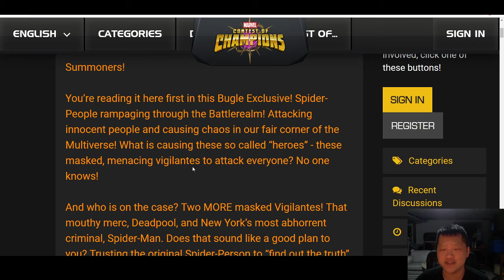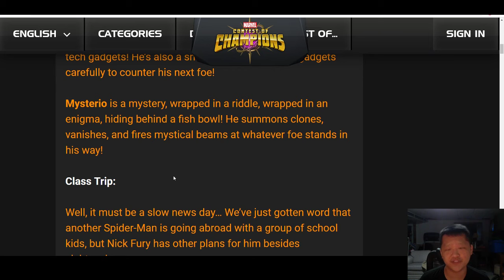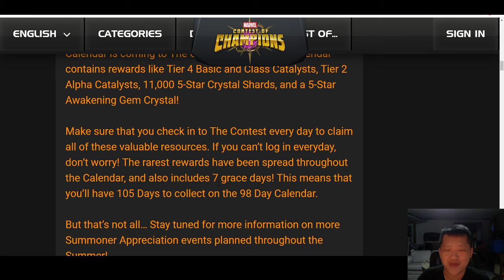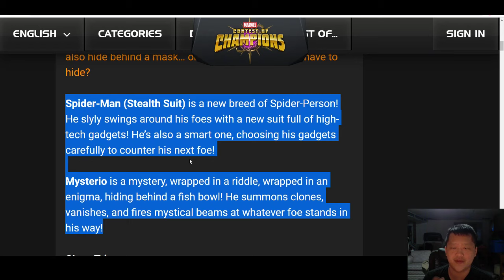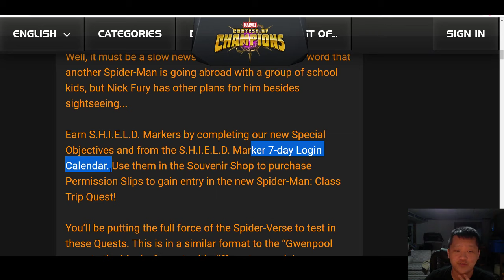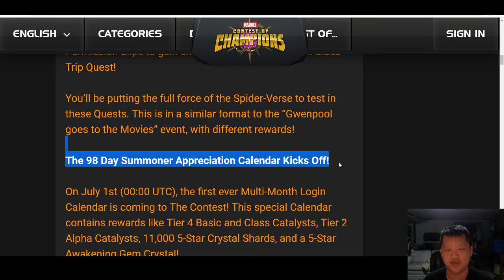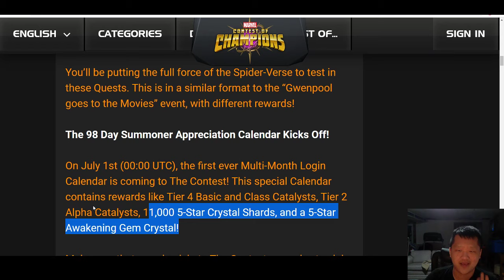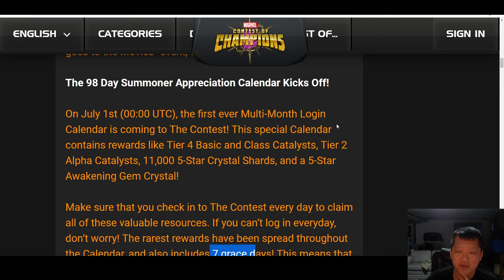July Event Update, Summoner Appreciation, and Convincing Your Friends to Play - Marvel Contest o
Skip me reading the post: 3:25

Convincing your hesitant friends: 8:00